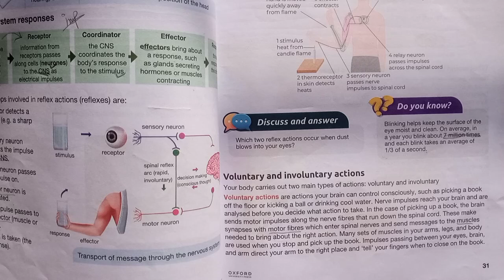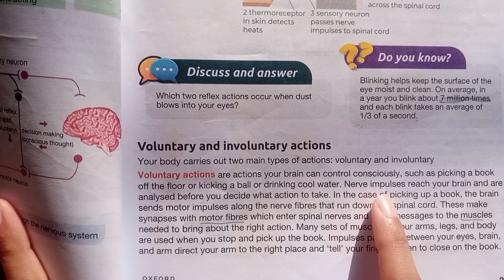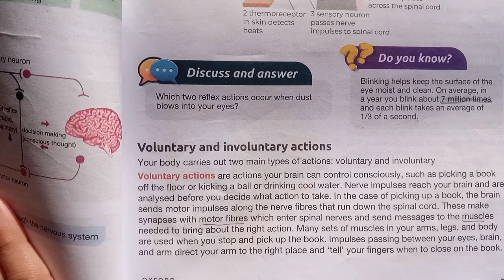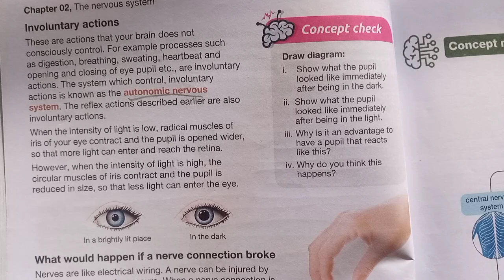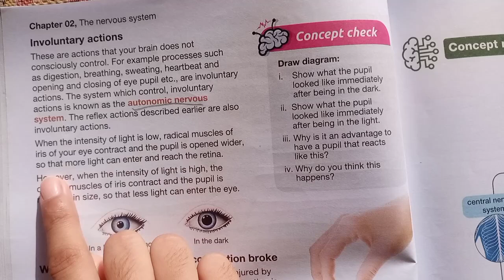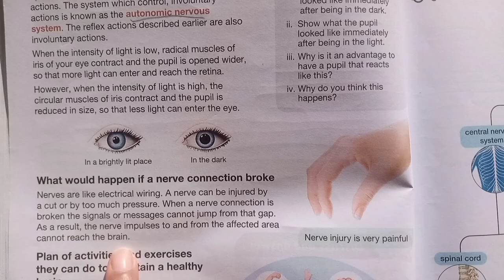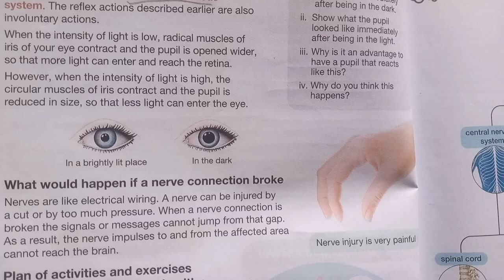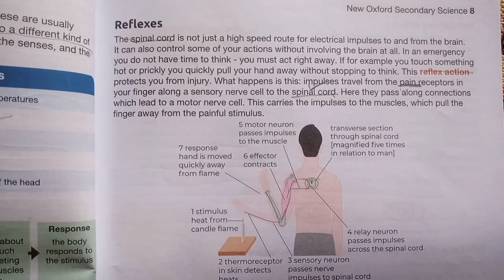Grade 8 New Oxford Secondary Science Unit 2 The Nervous System Pg 31,32 Reading - Vounlatory Actions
science fact file grade 8 oxford,human nervous system unit 2 class 8th general science,class 8 science chapter 1,oxford secondary science book 1 terry jennings,oxford secondary science book 1,the nervous system,human nervous system excercise class 8,nervous system,science